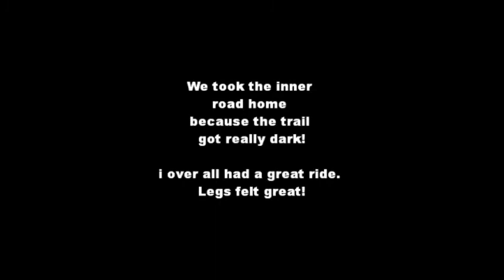1st Mini bike Ride through trails!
took a ~24mile round trip bike right. 1st time out and it felt great except my seat was giving me ASS RASH haah! it will be changed out and hopefully go on another ride soon!